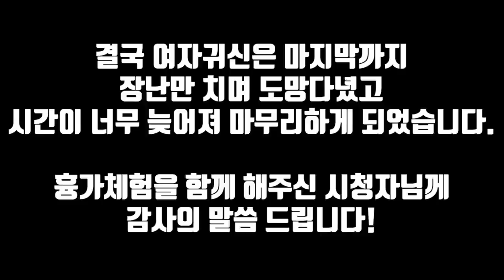[레전드] 일반인 시청자와 함께 간 흉가에서 레전드가 떴다!!